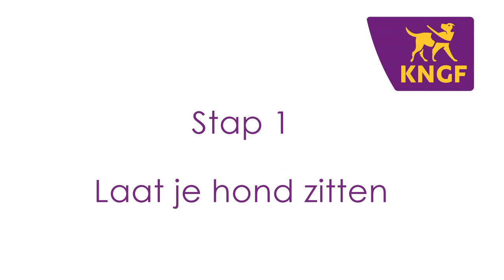Hondentalent high five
KNGF-instructeur Lara legt samen met geleidehond in opleiding Qilian stapsgewijs uit hoe je je hond 'high five' kunt leren.

Tekstalternatief:
Stap 1: Laat je hond zitten.

Stap 2: Zorg dat je genoeg koekjes hebt en ga gehurkt voor je he hond zitten.

Lara laat zien dat ze een bakje heeft in haar ene hand en in de andere hand een paar losse brokjes. Vervolgens gaat ze gehurkt tegenover haar hond zitten.

Stap 3: Doe wat koekjes in je vuist en steek je hand vooruit.

Doe wat koekjes in je hand en maak er een vuist van, steek je vuist nu naar voren. Je hond zal aan je vuist gaan ruiken en probeert dan de koekjes uit je vuist te krijgen. Als het met zijn neus niet lukt, legt hij zijn poot op je vuist. Op dat moment zeg je “goed zo” en geef je hem een koekje. Dit herhaal je minimaal 3x.

Stap 4: Verstop nu een koekje tussen de hoek van je duim en wijsvinger.

Lara strekt haar vingers uit, alsof ze het getal 5 met haar hand laat zien. Dan stopt ze een koekje tussen de hoek van haar duim en wijsvinger en duwt haar duim er tegenaan zodat het koekje blijft zitten. Steek nu je open hand (met het koekje nog geklemd) uit naar je hond, alsof je al een high five vraagt, nu zal hij waarschijnlijk weer zijn poot tegen je hand doen op het koekje te krijgen.

Ook dit herhaal je weer een paar keer.

Stap 5: Nu zonder koek!

Je doet hetzelfde zoals je net deed, alleen nu zonder een koekje verstopt in de hoek van je duim en wijsvinger. Je steekt weer je open hand uit naar je hond alsof je al een high five wilt geven. Raakt de hond nu weer met zijn poot jouw hand aan, dan beloon je hem met een koekje. Herhaal dit ook weer een paar keer.

Stap 5: Nu mag Qilian het zelf gaan proberen!

Je steekt je hand weer uit en zegt nu “high five”, lukt het de hond weer? Dan geef je hem weer een koekje. Is dit een paar keer achter elkaar gelukt? Dan heb je hem een nieuw commando geleerd!

Goed gedaan! Tip: oefen 10 minuutjes per keer.

Eindscherm: Logo KNGF Geleidehonden met tekst: Bekijk en probeer ook de andere video’s met hondentalent